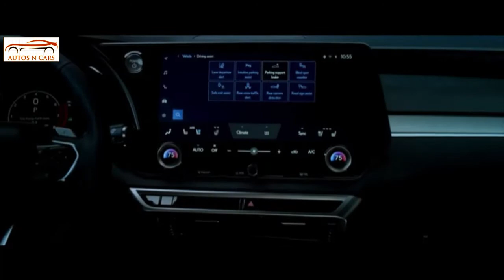2023 LEXUS RX Luxury Hybrid SUV